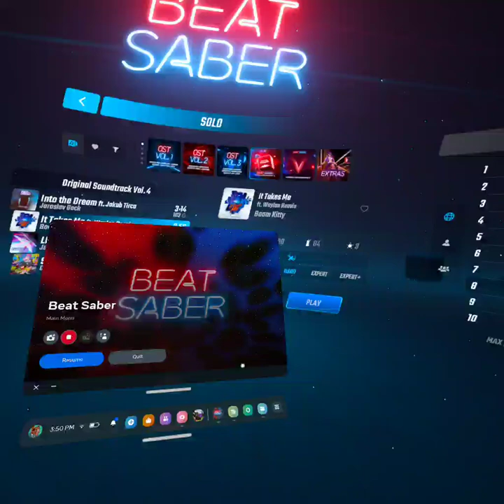beatsaber it takes me hardmode